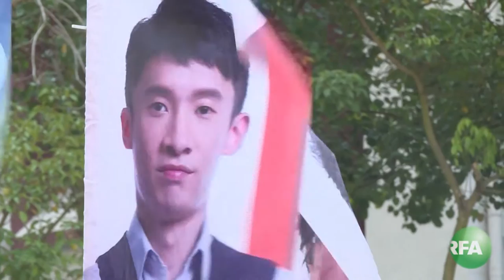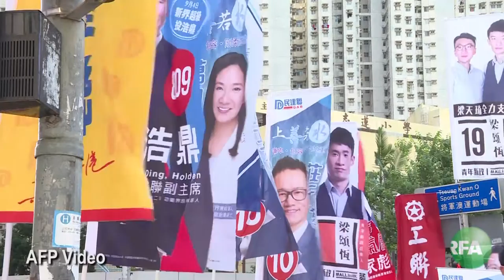Young Activists Challenge China in Key Hong Kong Elections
Pro-independence activities have been branded illegal by authorities in both Hong Kong and Beijing, and some candidates have even been banned from competing in the election.

About RFA:
Through objective, timely reporting and news analysis, Radio Free Asia (RFA) takes an unflinching look at topics and developments affecting the lives of ordinary citizens living in China, Vietnam, North Korea, Laos, Cambodia, and Myanmar – six Asian countries that limit free press and restrict access to media. RFA’s Mandarin, Tibetan, Cantonese, Uyghur, Vietnamese, Korean, Lao, Khmer (Cambodian), and Burmese services uncover the truth behind issues often deemed too sensitive to be covered accurately or with deserved attention in state-controlled media and local news outlets that self-censor. Our journalists often utilize vast networks of cultivated, reliable sources and receive tips from citizen journalists and eyewitnesses on the ground to break exclusive news in some of the world’s toughest media environments.

Through news broadcasts, online engagement, and call-in shows, RFA also serves as an open forum, allowing listeners to discuss freely their views and perspectives. RFA reaches its audiences through webcast video, television, satellite, social media networks, and digital multimedia content on its websites, in addition to trusted short- and medium-wave radio broadcasts. RFA began broadcasting in September 1996, when its Mandarin Service aired its first report. A private, non-profit organization, RFA is funded by an annual grant through the U.S. Broadcasting Board of Governors (BBG).